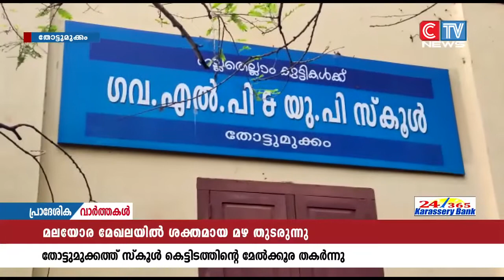ശക്തമായ മഴയിൽ തോട്ടുമുക്കത്ത് സ്കൂൾ കെട്ടിടത്തിൻ്റെ മേൽക്കൂര തകർന്ന് വീണു.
കഴിഞ്ഞ ദിവസങ്ങളിലുണ്ടായ ശക്തമായ മഴയിൽ തോട്ടുമുക്കത്ത് സ്കൂൾ കെട്ടിടത്തിൻ്റെ മേൽക്കൂര തകർന്ന് വീണു. തോട്ടുമുക്കം ഗവ: യു പി സ്കൂൾ പ്രീ പ്രൈമറി വിഭാഗം കൊട്ടിടത്തിൻ്റെ മേൽക്കൂരയാണ് കഴിഞ്ഞ ദിവസം രാത്രി തകർന്ന് വീണത്.